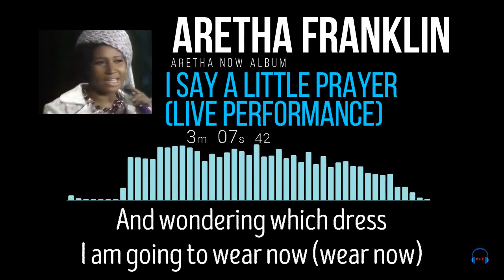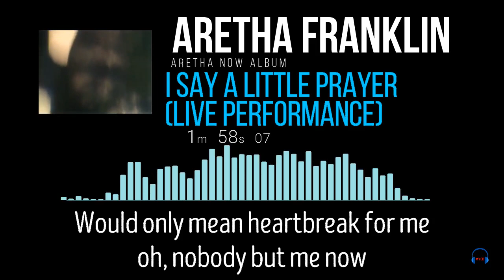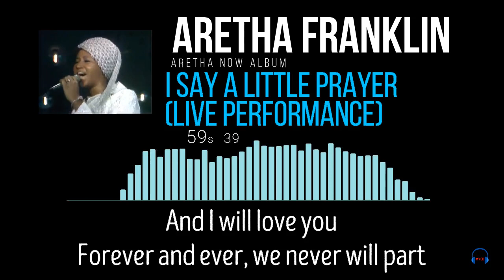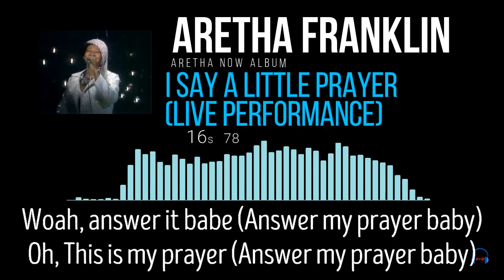Aretha Franklin - I Say a Little Prayer (live performance) (with lyrics)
A tribute to the Queen of Soul, Aretha Franklin.
Aretha Franklin - I Say a Little Prayer (live performance) (with lyrics) (from Album "Aretha Now"). Enjoy.

You can grab their albums from Amazon.
Support their Music/Album here:
Aretha Now

Other Albums:
1. Who's Zoomin' Who? (1985)
2. Aretha (1986)
3. 30 Greatest Hits (1985)
4. Aretha's Best (2001)
5. Knew You Were Waiting: The Best Of Aretha Franklin 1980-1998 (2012)
6. The Queen of Soul (2014)
7. The Atlantic Albums Collection (2015)